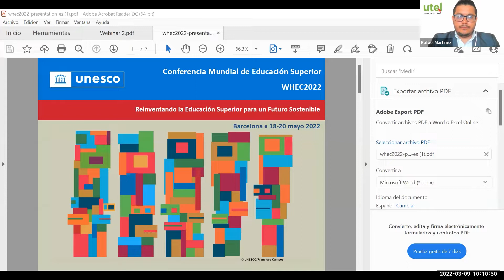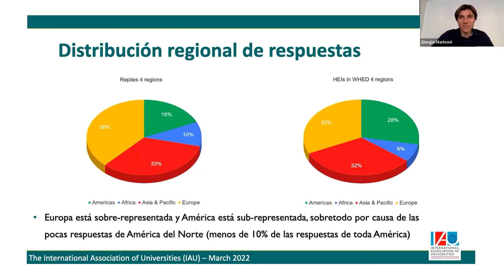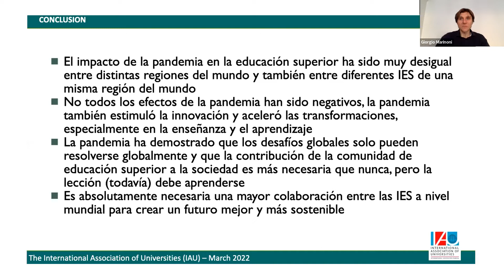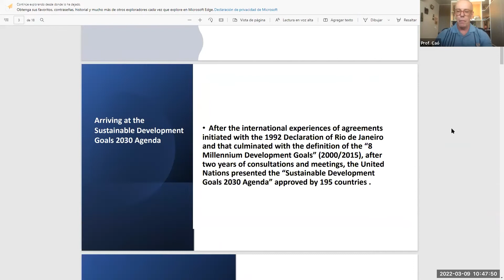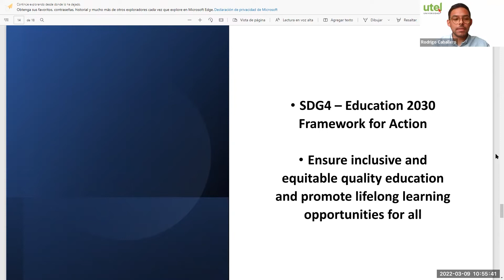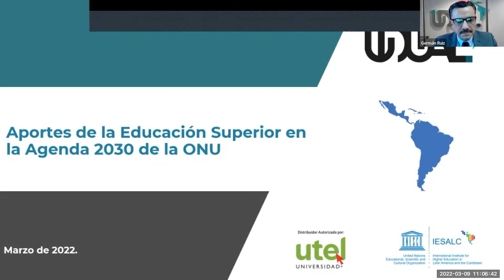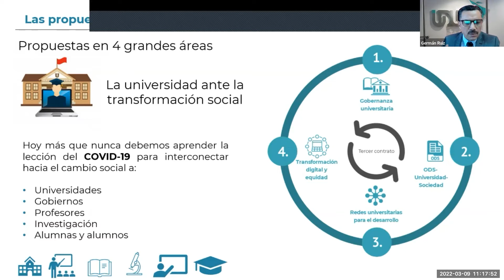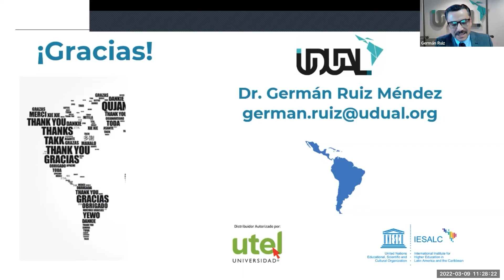Utel y Unesco IESALC “Aportes de la educación superior en la Agenda 2030 de las Naciones Unidas”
En nuestro Segundo Panel Internacional entre UTEL y UNESCO en el marco de la Conferencia Mundial de Educación Superior de la UNESCO IESALC sobre “Aportes de la Educación Superior en la agenda 2030 de las Naciones Unidas”, donde tuvimos invitados internacionales como Giogio Marinoni, Manager, HE and Internationalization, International Association of Universities IAU, Francia; Carlos de Oliveira, Miembro del Comité Ejecutivo de la International Council for Open and Distance Education ICDE, Brasil; y Germán Ruíz, Coordinador Ejecutivo del Espacio Común en Educación en Línea para la Unión de Universidades de América Latina y el Caribe UDUAL, México.